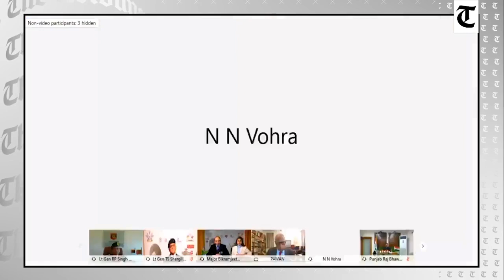Military Literature Festival 2020: J&K former Governor NN Vohra’s address at the inaugural session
Former Governor of Jammu and Kashmir NN Vohra on Friday made a strong pitch to make public the histories of war fought by the Indian armed forces, saying reading these would help the younger generation of soldiers.

Vohra, a former Punjab cadre IAS officer who was Defence Secretary (March 1990 to April 1993) of the country, was speaking at the inaugural session of the fourth Military Literature Festival. The annual event was conducted virtually from Chandigarh this year.

Vohra said we had unfortunately not allowed access to documents, and had been secretive and confidential. He gave the example of his three-year tenure as Defence Secretary, saying, “We finalised the military histories of wars in 1948, 1962, and 1971; when we tried to get them published, there was enormous opposition and could not be published.”